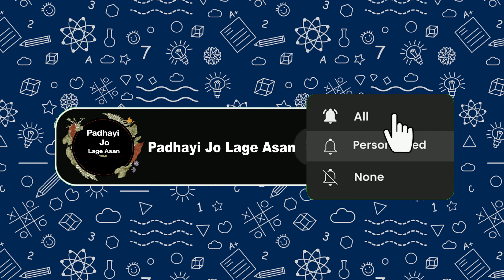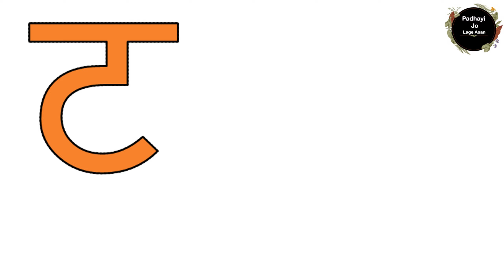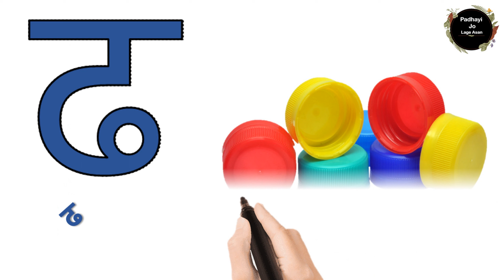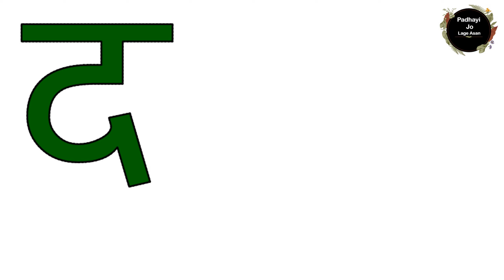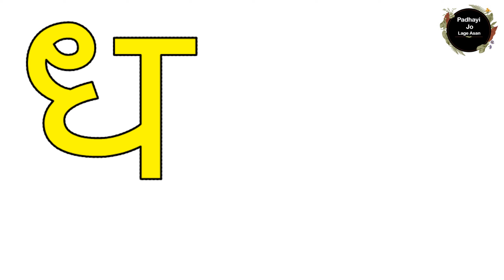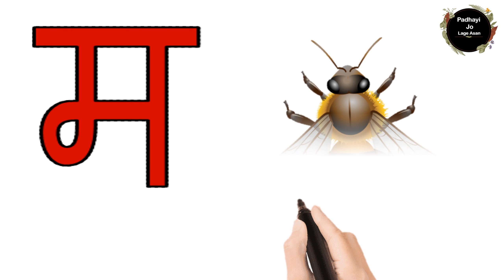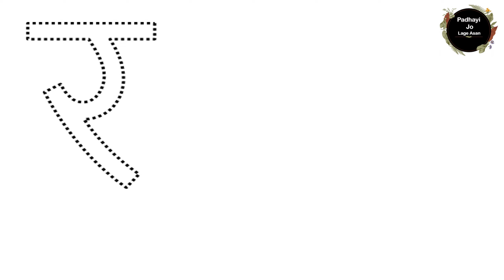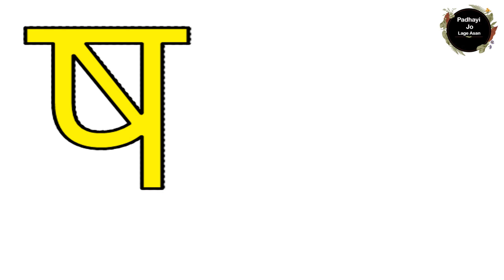क से कबूतर, ख से खरगोश | हिंदी वर्णमाला | क ख ग घ | k se kabuter kha se khargosh | kids ki Padhayi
Hindi Varnmala
Nursery rhymes
हिंदी वर्णमालागीत
हिंदी स्वरब्यंजन